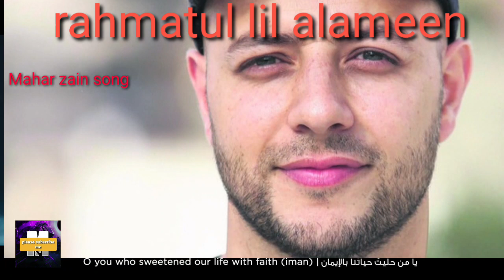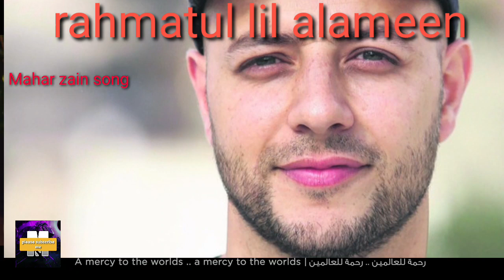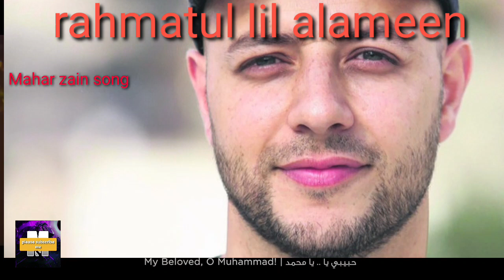rahmatul lil alameen//# cover song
rahmatul lil alameen song

singer by maher zain
all create by maherzain